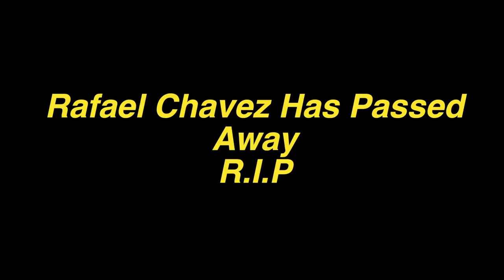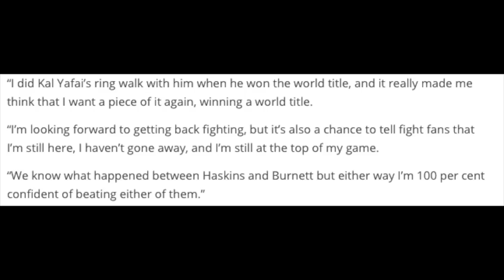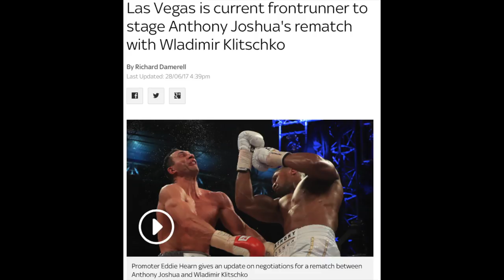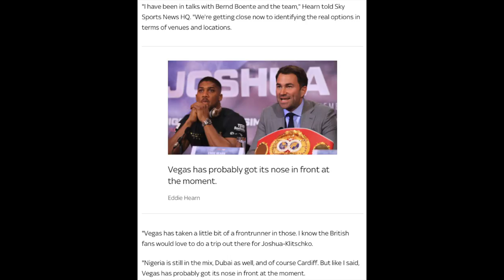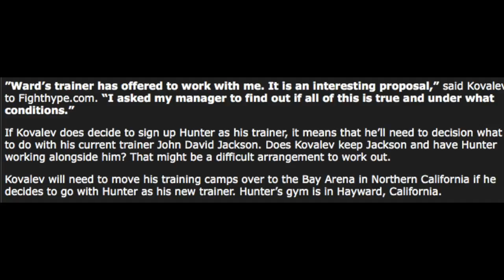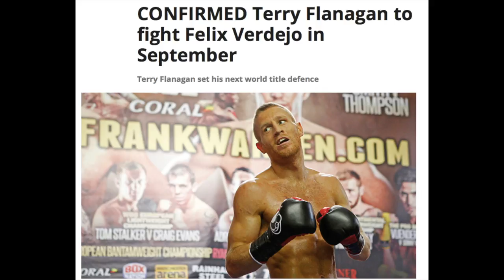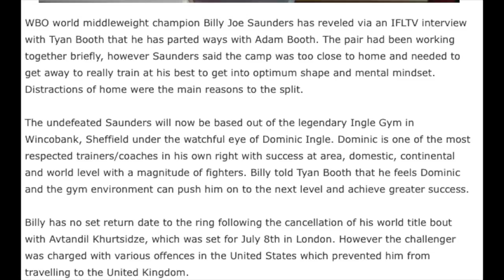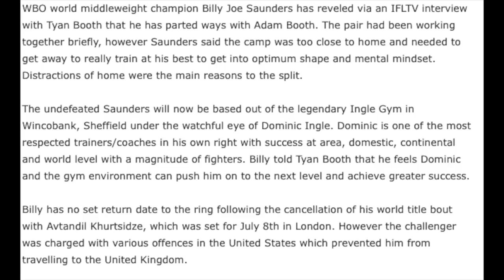MANNY PACQUIAO WANTS A REMATCH WITH FLOYD MAYWEATHER AFTER HORN. Boxing Round Up #3